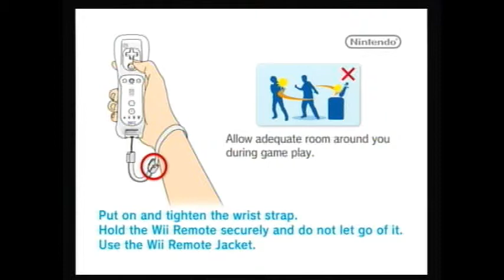LoZ Skyward Sword: Episode 3 "Racing Pro"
I try to win the Loftwing race to become a knight so I can prove that I'm awesome, although  I suppose everyone already knows that.